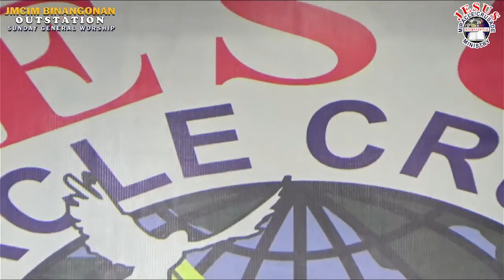10,000 Reasons | Bel. Jesus Finest Generation Choir | JMCIM Binangonan Rizal | 01 May 22